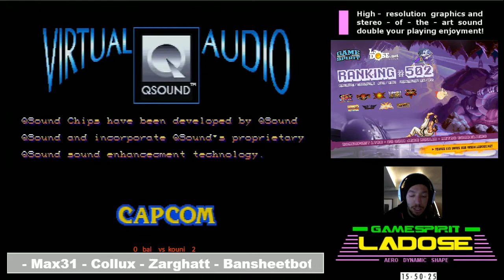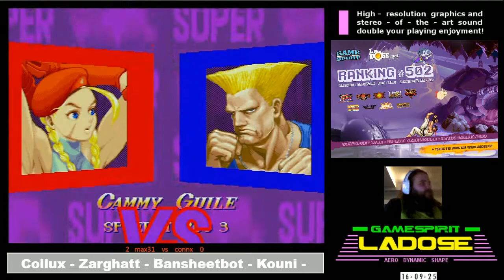[LADOSE.NET] Ranking #502 - 26/02/2017 - 2X part 1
[LADOSE.NET]